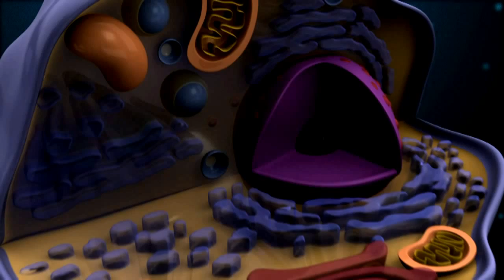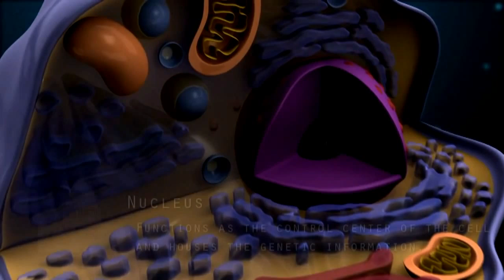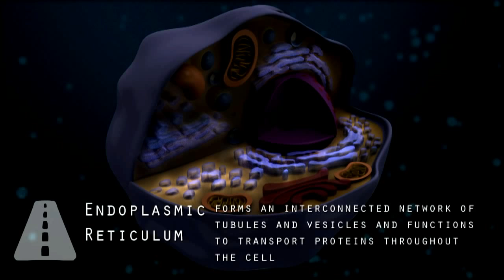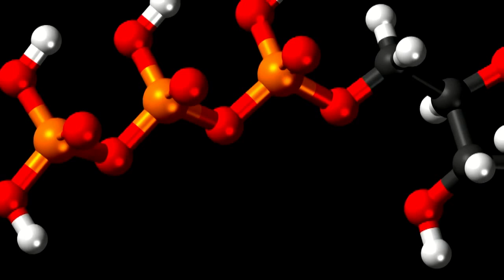HAVO | BB | Cellen | De cel en haar organellen (Eng)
In deze film wordt de cel en haar organellen besproken. Alsmede het verschil tussen dierlijke en plantaardige cellen.